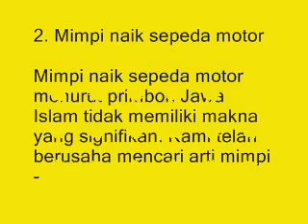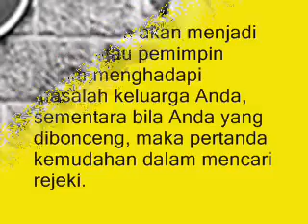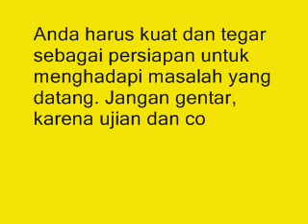Inilah !!! 6 Arti Mimpi Naik Sepeda menurut Islam dan Primbon Ja